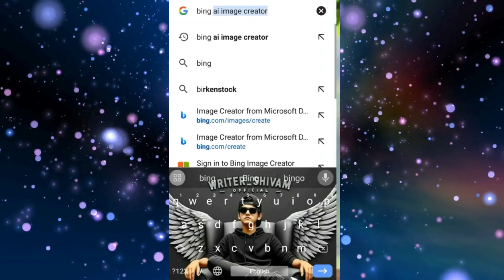𝐅𝐚𝐢𝐥 😭 𝐛𝐨𝐫𝐝 𝐫𝐞𝐣𝐮𝐥𝐭 𝐀𝐈 𝐩𝐡𝐨𝐭𝐨 𝐞𝐝𝐢𝐭𝐢𝐧𝐠 🔥𝐌𝐚𝐭𝐫𝐢𝐜 𝐅𝐚𝐢𝐥 𝐀𝐢 𝐏𝐡𝐨𝐭𝐨 𝐊𝐚𝐢𝐬𝐞 𝐁𝐚𝐧𝐚𝐲𝐞 | 𝐁𝐢𝐧𝐠 𝐈𝐦𝐚𝐠𝐞 𝐂𝐫𝐞𝐚𝐭𝐨𝐫 💯✅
10th Result Fail Ai Photo Editing | Matric Fail Ai Photo Kaise Banaye | Bing Image Creator

10th Result Fail Ai Photo Editing | Matric Fail Ai Photo Kaise Banaye | Bing Image Creator

tags ✨

10th result fail ai photo editing,

10th result fail ai photo kaise banaye,

10 result ai photo editing,

exam fail ai photo editing,

exam fail ai photo kaise banaye,

instagram trending exam fail ai photo

editing,

exam ai photo editing,

matric fail ai photo editing,

matric fail ai photo kaise banaye,

3d ai photo editing,

bing ai,

chaitra navratri t-shirts name image creator

navratri 3d image creator

3d ai image generator navratri

bing image generator navratri

chaitra navratri 2024chaitra navratri banner editing chaitra navratri 2024 kab hai

chaitra navratri video editing navratri png image 2024 mein chaitra navratri kab hai chaitra navratri 3d ai photo video editing mata navratri bhajan ai photo editing navratri navratri mata rani poster bing image creator navratri durga puja bing images creater

ai image navratri photo editing

bing image create photo

bing image creator tutorial free

bing images creater

bing image creator kaise kare

Hashtags...

bing image creator propose

bing image creator prompts couple

happy birthday ai image generator

birthday ai image generator

bing image creator happy birthday

happy birthday photo editing ai

ai birthday photo editing

tik tok trending photo editing bing image

creator

Hashtags...

Hashtags...